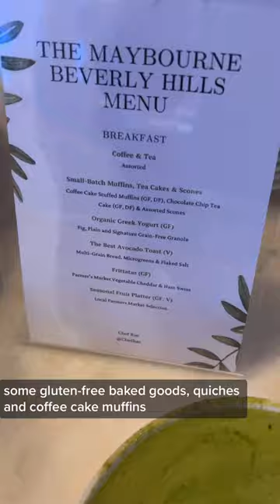Went to Soho House to cater brekkie & lunches for some awesome clients today!